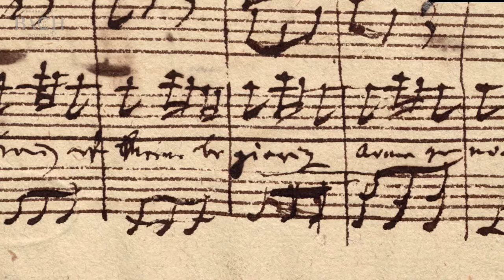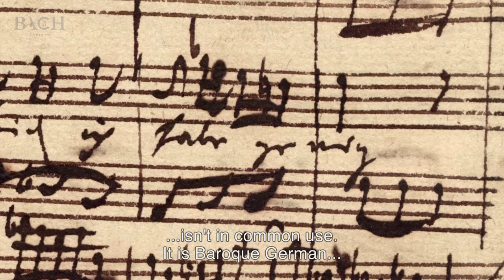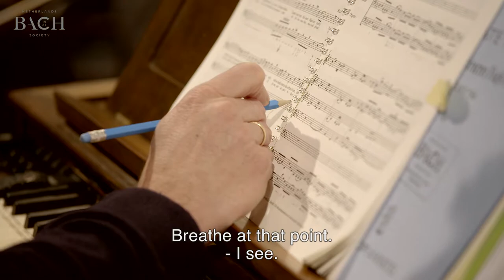Bauer on Bach Cantata BWV 82 | Netherlands Bach Society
"It does make a difference whether I say genug or genung." Bass Thomas Bauer talks about 'Ich habe genung', which he performed with the Netherlands Bach Society for All of Bach. He pleads in defence of the original spelling of the opening aria.

Recorded for the project All of Bach on February 1st 2014 at the Geertekerk, Utrecht.

All of Bach is a project of the Netherlands Bach Society / Nederlandse Bachvereniging, offering high-quality film recordings of the works by Johann Sebastian Bach, performed by the Netherlands Bach Society and her guest musicians. Visit our free online treasury for more videos and background material For concert dates and further information go

Thomas Bauer, bass